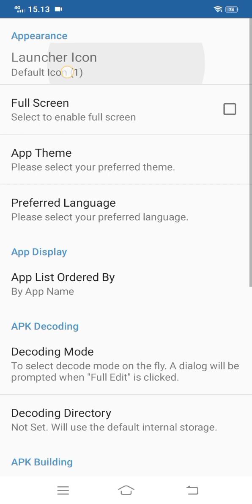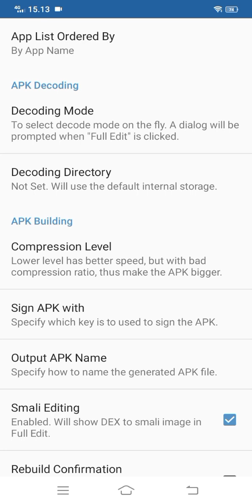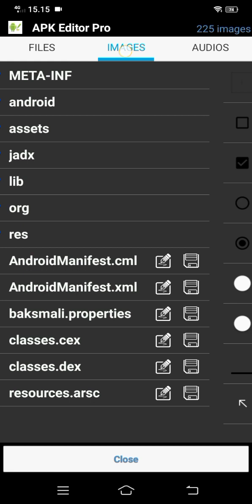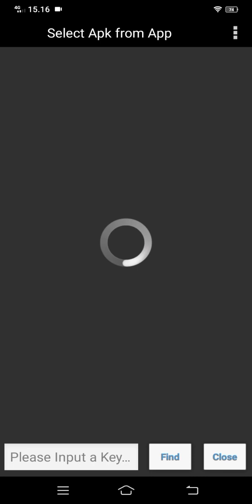apk editor pro no password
Kangtutor60

link apk editor pro nya lagi di buat

apk editor pro, apk editor pro no password, aplikasi editor pro, aplikasi editor pro no password ___________________________________________